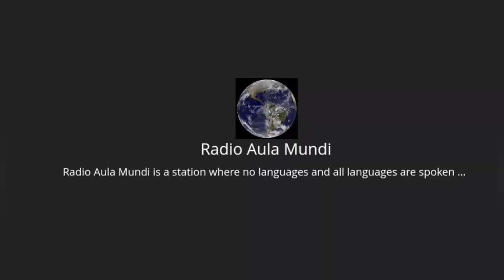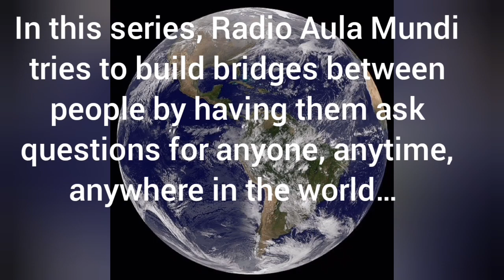Bridging the gap # 9: Question for Zahra Baker, a Chicago vocalist, storyteller, and teaching artist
Aimee Suzara, a Filipino-American poet, playwright, and performer based in Oakland, CA, has a question for Zahra Baker, a Chicago vocalist, storyteller, and teaching artist...
Zahra Glenda Baker is a Chicago vocalist, storyteller, and artist.
She works as a drama and music teacher at the prestigious Chicago Old Town School of Folk Music. She loves to share her African-American heritage through her culture’s singing traditions. The Chicago Old Town School Folk Music is a non-profit art school open to anyone who wishes to learn more about traditional folk art.
In this series, Radio Aula Mundi tries to build bridges between people by having them ask questions for anyone, anytime, anywhere in the world…
Interviews conducted by Marco Rixecker
Excerpt written and edited by Marco Rixecker and Oscar Zimmerman
Radio Aula Mundi, July 2023
Breaker
Player FM